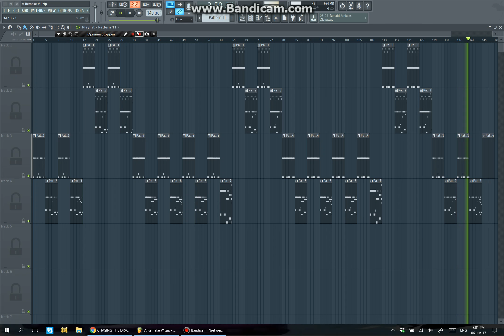Kleine D A Remake instrumental V1